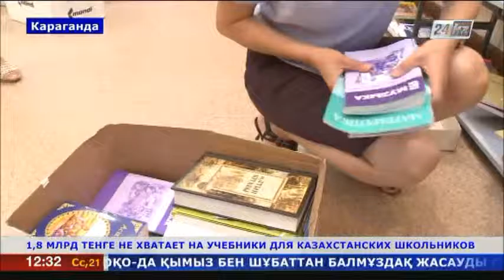На учебники для школьников Казахстана не хватает 1,8 млрд тенге